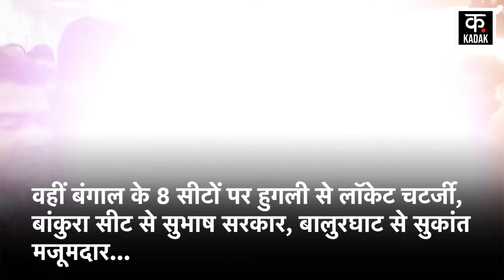Lok Sabha Election 2024 के लिए BJP की लिस्ट हुई तैयार? कहां-कहां हुआ बदलाव? | Kadak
The BJP's Central Election Committee (CEC) meeting to finalize the first list of candidates for the upcoming Lok Sabha elections began on Thursday at the party headquarters in the national capital. Before the Central Election Committee meeting, a high-level meeting of Union Home Minister Amit Shah and BJP President JP Nadda was also held at the official residence of Prime Minister Modi.
आगामी लोकसभा चुनाव के लिए उम्मीदवारों की पहली सूची को अंतिम रूप देने के लिए भाजपा की केंद्रीय चुनाव समिति (सीईसी) की बैठक गुरुवार को राष्ट्रीय राजधानी स्थित पार्टी मुख्यालय में शुरू हुई. केंद्रीय चुनाव समिति की बैठक से पहले प्रधानमंत्री मोदी के आधिकारिक आवास पर केंद्रीय गृहमंत्री अमित शाह और भाजपा अध्यक्ष जेपी नड्डा की एक उच्चस्तरीय बैठक भी हुई